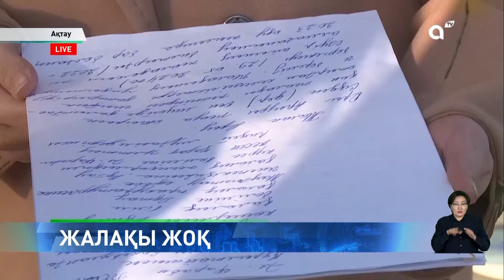Ақтауда жекеменшік мектептегі мұғалімдер білім беруден бас тартты